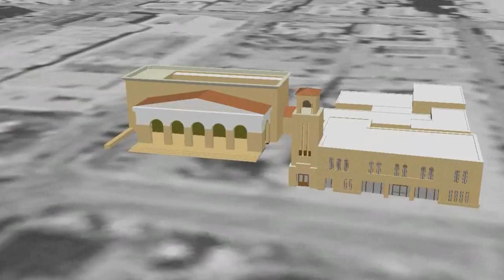1939 Old Police and Fire Station Building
Old Police and Fire Station Building